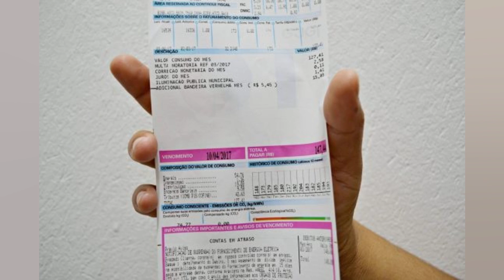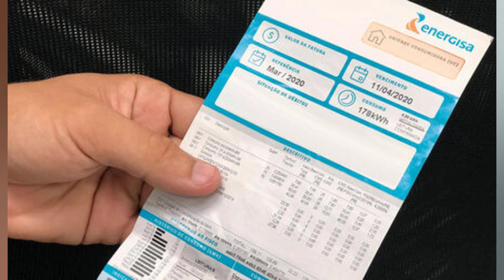CONTA DE LUZ PARA A POPULAÇÃO CAI ‘18% MÊS QUE VEM. SEM CANETADA’. DIZ GUEDES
O ministro da Economia. Paulo Guedes. disse que a conta de luz do brasileiro cairá “18% mês que vem. sem canetada”. Guedes se referiu ao fim da bandeira escassez hídrica. em vigor desde setembro do ano passado. e à adoção da bandeira verde na conta de luz a partir do dia 16. uma antecipação. portanto. em relação ao prazo esperado para troca da bandeira. que seria o final do mês. Apesar de ser uma decisão da Agência Nacional de Energia Elétrica (Aneel). a nova bandeira foi anunciada na quarta feira pelo presidente da República. Jair Bolsonaro. Apesar de. nas contas do governo. a conta de luz passar a ter redução de cerca de 20% com a medida. especialistas ouvidos pelo Broadcast (sistema de notícias em tempo real do Grupo Estado) alertaram que a queda vai ser diluída com os reajustes tarifários das distribuidoras. que serão estabelecidos ao longo deste ano. A PSR. maior consultoria de energia elétrica do País. estima que. em média. esses reajustes serão de 15%. Computados os aumentos tarifários em 2022. a redução média na conta de luz do consumidor residencial deve ser de 6.5%. Nesta quinta feira. em evento do Banco do Brasil. o ministro citou ainda o processo de desestatização da Eletrobras e disse que mobilizará mais de R$ 100 bilhões. “Estamos dando passos decisivos para atrair recursos”. completou. Saiba mais + Nova Montana: 3ª geração da picape da Chevrolet chega em 2023 + Vírus transforma lagartas em zumbis destinados a morrer sob a luz do Sol + Dona do ‘maior bumbum do Brasil’ é assediada na rua + Site revela conteúdo de documento confidencial dos militares americanos sobre OVNIs + Vídeo: Jovem aponta arma para cabeça de aluna durante briga em porta de escola + Um gêmeo se tornou vegano. o outro comeu carne. Confira o resultado + O que ocorre no cérebro quando morremos? Cientistas já têm uma resposta + ‘Pedra da morte’ do Japão se parte depois de quase mil anos + Veja quais foram os carros mais roubados em SP + Truque para espremer limões vira mania nas redes sociais + Agência dos EUA alerta: nunca lave carne de frango crua